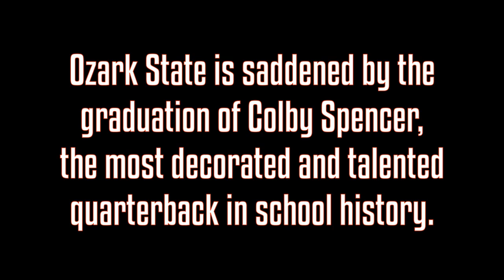Saying good bye to the most injury prone player in NCAA history